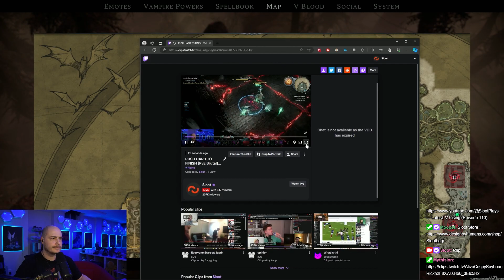V Rising Let's Play [Episode 121]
I loved this game when it came to early access two years ago, so obviously I needed to make a PvE community server and play on Brutal difficulty! Love it.